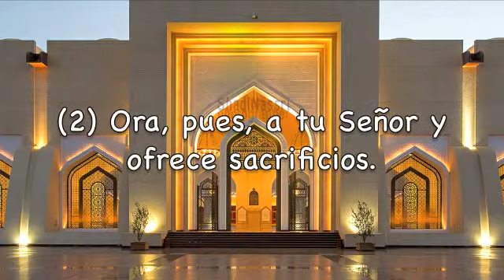Sura Al-Kauthar La abundancia Subtítulos Español Mishary Rashed Alafasy